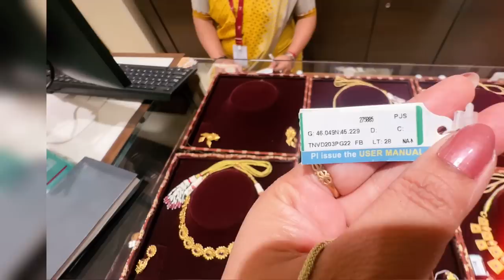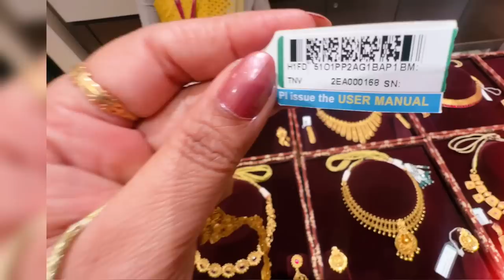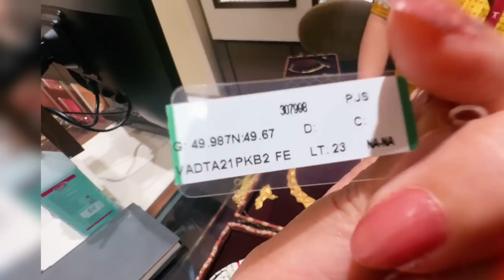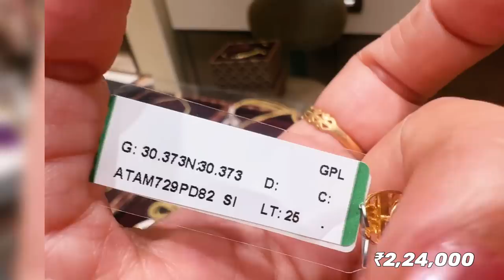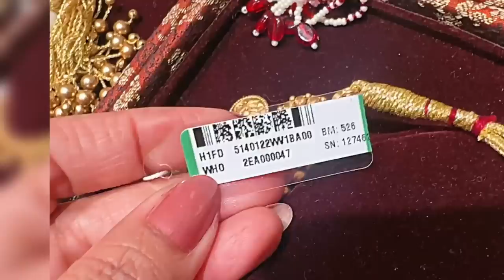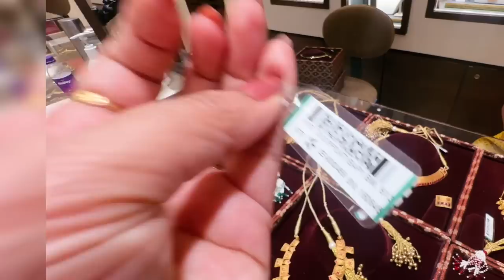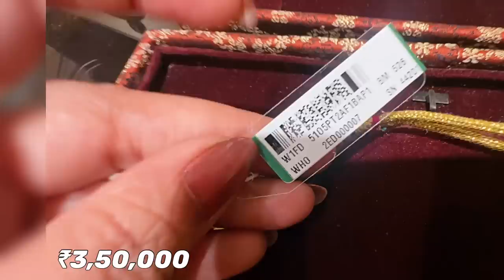Latest 2023 Antique Necklace Set Designs With Price/gold necklace designs/short necklace/deeya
101/201, VIP Rd, opp. Bright School, Amit Nagar, Saibaba Nagar, Karelibagh, Vadodara, Gujarat 390022

Please Contact 🙏
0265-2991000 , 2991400